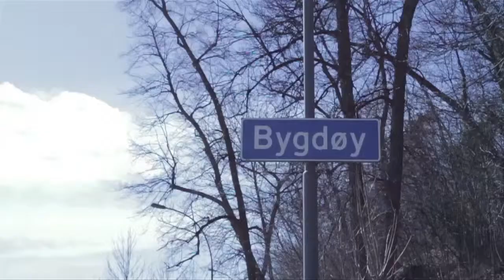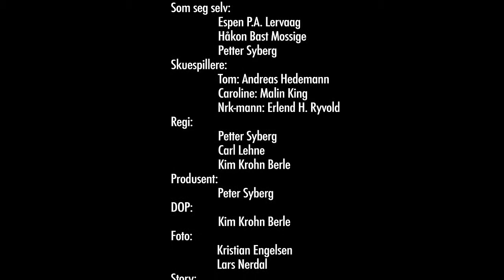Min Kampf Pilot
Pilot til muligens en kommende tv-serie!